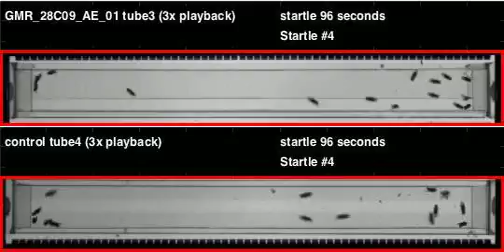GMR_28C09_AE_01_shi_Apollo_20120328T130405 buzz (seq2)